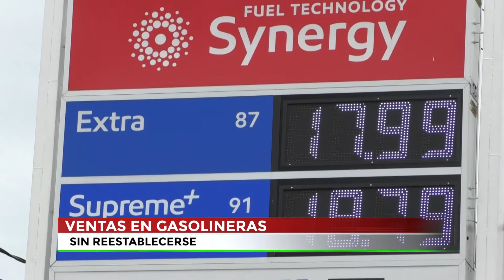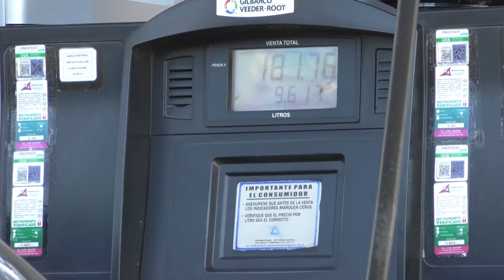3A FT GASOLINERAS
🔴 Ni la reactivación económica ha sido suficiente para que las gasolinerías salgan de la crisis en la que se encuentran; sus ventas están al 50 por ciento y 50 estaciones están en peligro de cerrar.
Reporte de Víctor Ordóñez @Canal13Puebla